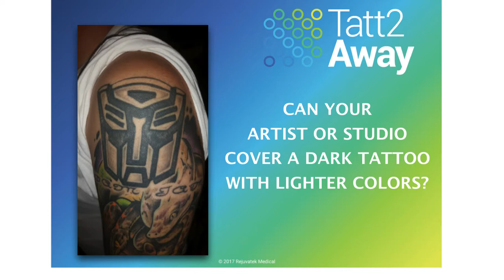DEScoverup - Advanced Coverups with Tatt2Away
By using the DEScoverup (Disruptive Escharotic Selective) process, artists at Tatt2Away centers have the freedom to break all the rules of traditional coverups. The old ink can be removed, allowing for light colors to be tattooed where dark ink used to be.